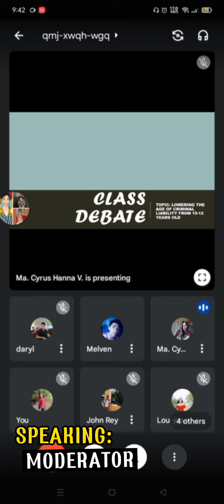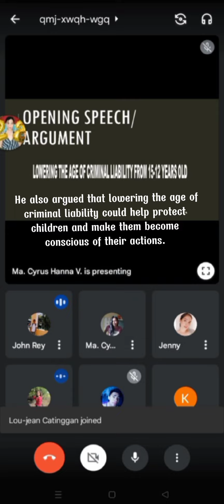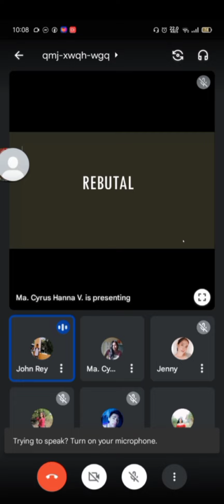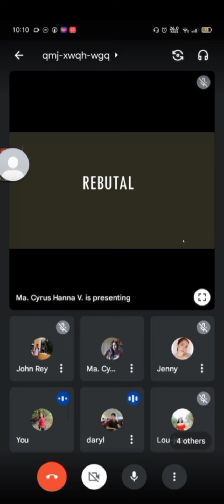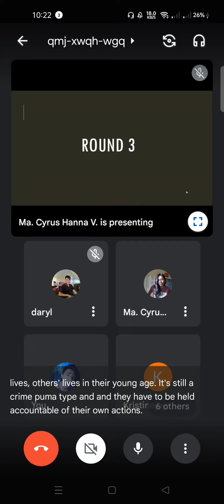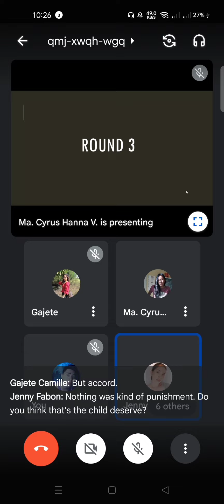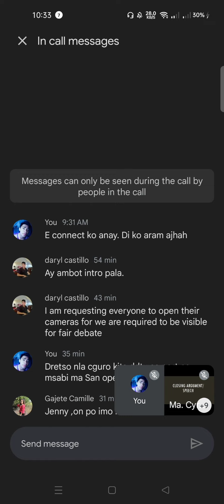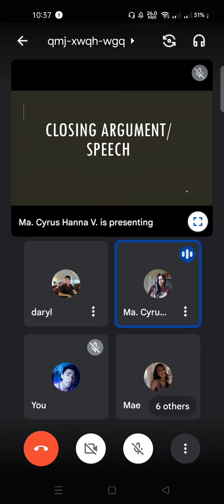DEBATE ON LOWERING THE AGE OF CRIMINAL LIABILITY FROM 15 TO 12 YEARS OLD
Topic: LOWERING THE AGE OF CRIMINAL LIABILITY FROM 15 TO 12 YEARS OLD

PRO (TEAM A)
1. JHON REY FERRO
2. LOU JEAN CATINGGAN
3. KRISTINE JOY AGNER
4. MELVEN CAÑETE

ANTI (TEAM B)
1. JENNY FABON
2. MARK DARYL CASTILLO
3. CAMILLE GAJETE
4. MARY APRIL MAE MARFIL

MODERATOR:
MA. HANNAH CYRUS ONRUBIA

INSTRUCTOR:
JONA MABATO-ROYO